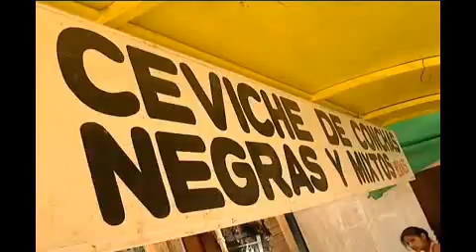Reportaje al Perú: Piura - cap. 6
La aventura del verano